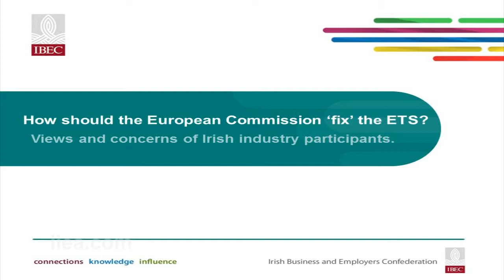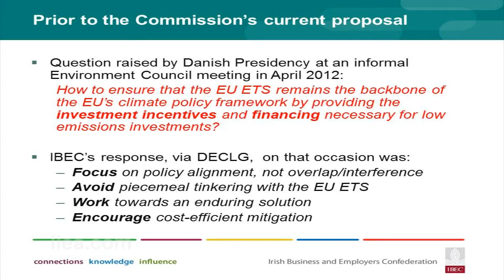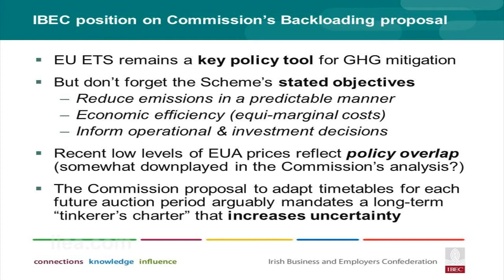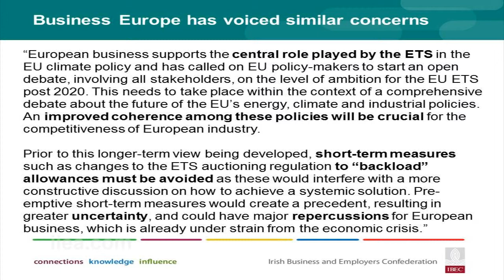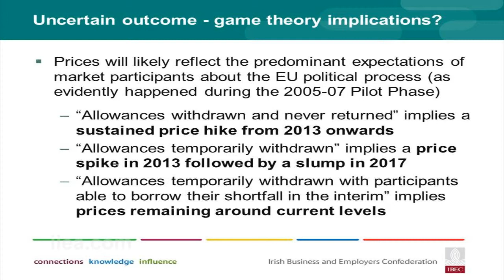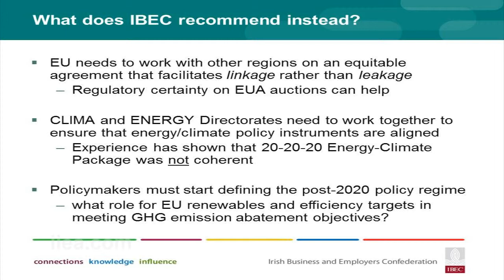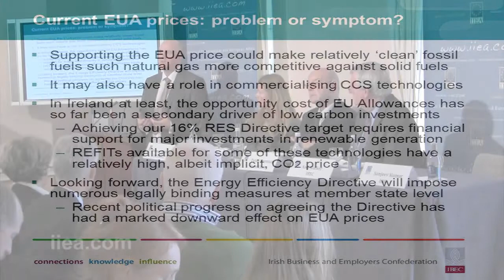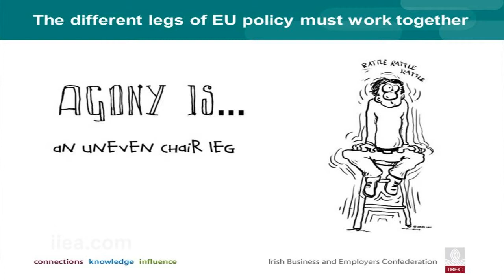Neil Walker on How should the European Commission 'fix' the ETS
About the Speech:

This seminar focused on the future of the ailing EU Emissions Trading Scheme and proposals for reform. A draft proposal to revive the EU-ETS was announced by EU Climate Action Commissioner, Connie Hedegaard, in July and is currently the subject of intense debate. The proposal aims to address the major oversupply of emissions allowances in the ETS system in the short-term, which has led to weak carbon prices. The bigger question of how credibility will be restored in the market over the longer-term remains unanswered, however, with a report on structural reform due in the coming months.

In this context, Dr. Barbara Buchner, Director of Climate Policy Initiative Europe, and Prof. Frank Convery, Professor Emeritus at UCD, considered the future of the EU-ETS. Sanjeev Kumar of E3G -- Third Generation Environmentalism -- and Dr. Neil Walker of IBEC, then discussed the political and industry responses.

About the Speaker:

Neil Walker is the Head of Energy and Environmental Policy at IBEC since 2010. Originally from the UK, Neil studied natural sciences and chemical engineering at Cambridge University. He subsequently obtained an MBA Degree from the London Business School and (more recently) a doctorate in environmental economics from University College Dublin. Over the past 25 years Neil has held a variety of senior management roles within European manufacturing industries. He has also undertaken extensive consultancy work and post-doctoral research in the Irish energy sector.